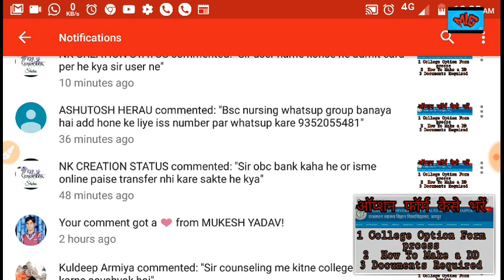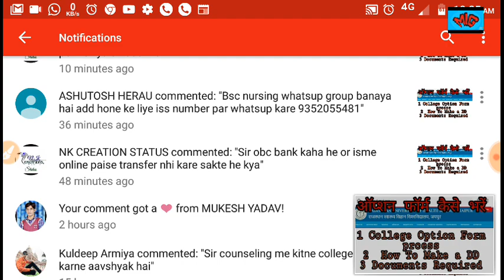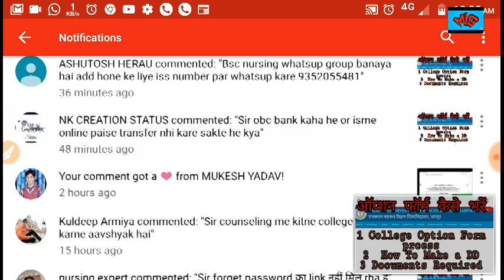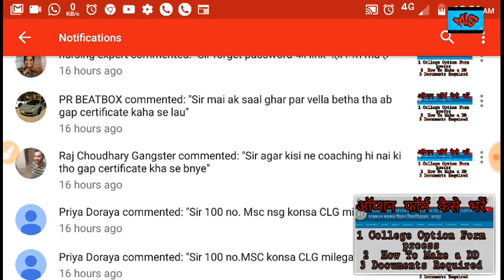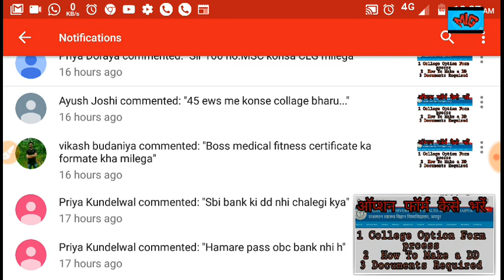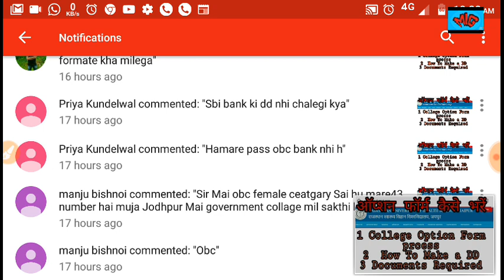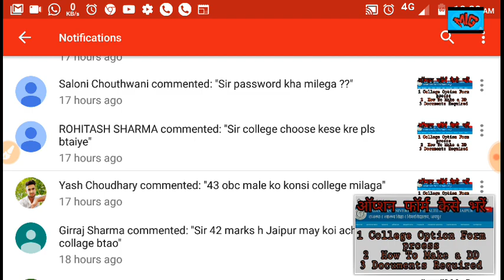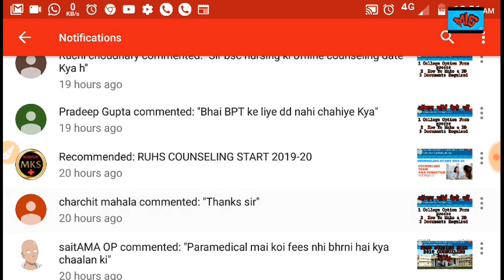RUHS NURSING COUNCILING 2020 || GAP CERTIFICATE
Welcome back
What is gap certificate